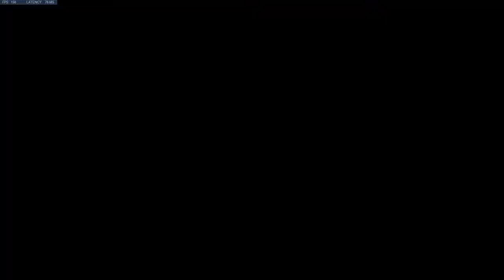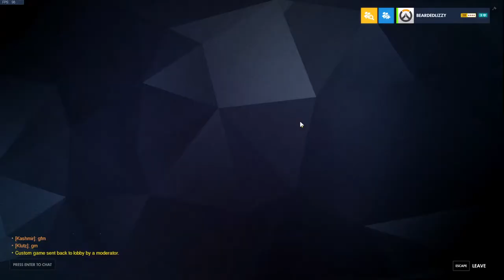Tuesday Scrim Aug 3 2021.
Scrim Support OW Gameplay.